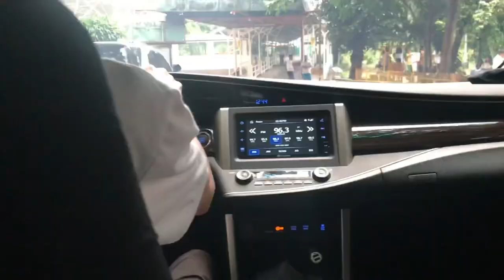[ 📚 ] School - Diaries . EP. 1 :: Johanna Solis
I hope y'all Support my vids this one took me MORNING TO NIGHT!!, Anyway Cyu on the next vlog ! :: Johanna Solis